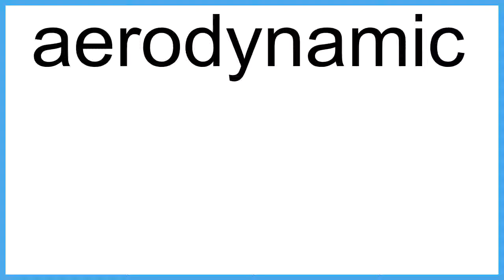aerodynamic The New English Dictionary meaning | Vocabulary for Kids | Children's Dictionary